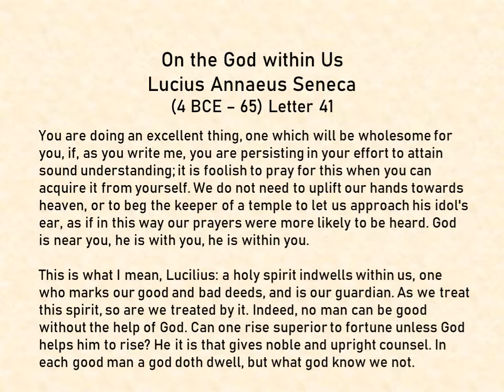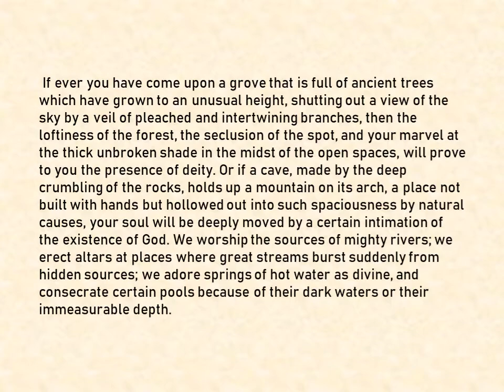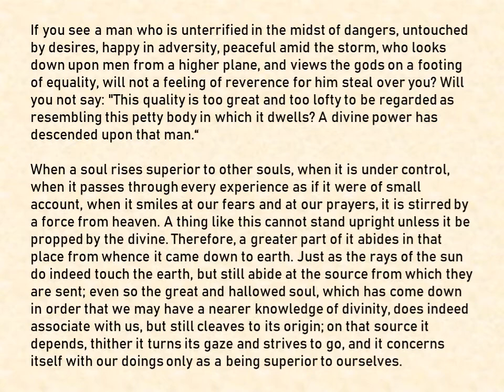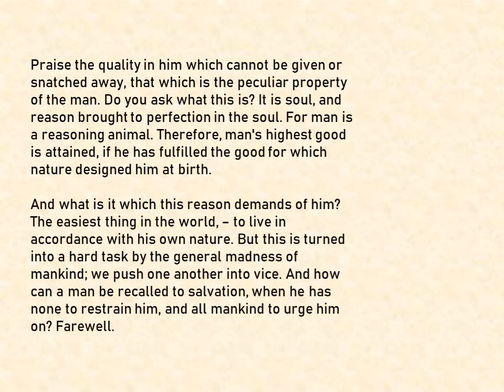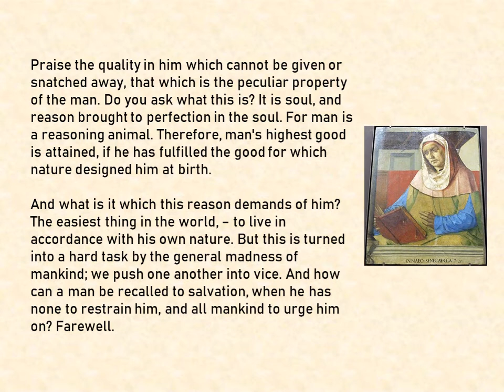On the God within Us by Seneca 4BC-65AD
Seneca the Younger wrote about the God within us. It's interesting because of the time period it was written. Its been said that Seneca was the tutor of Nero.